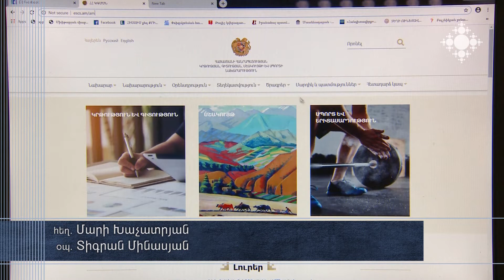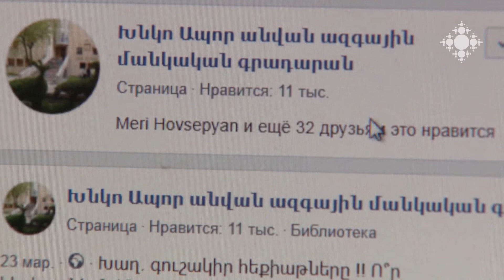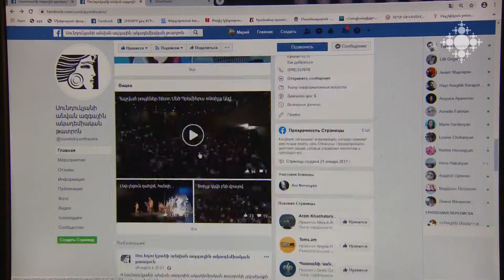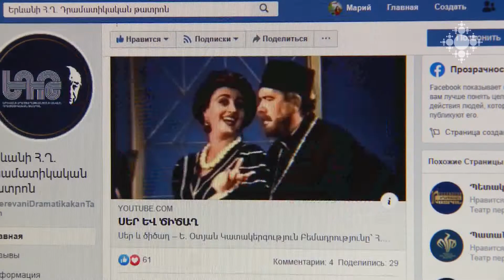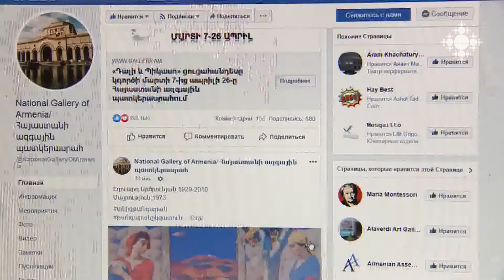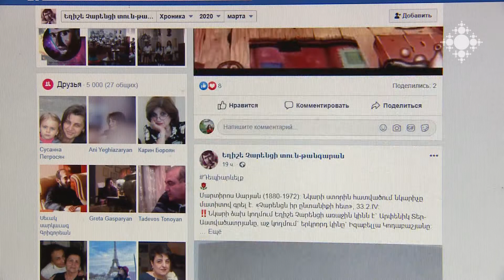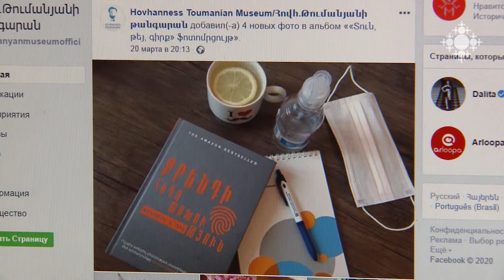Ինչ են առաջարկում մշակութային կառույցները վիրտուալ տիրույթում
Համերգներ, ֆիլմեր, շրջայց թանգարաններում, ներկայացումներ, մրցույթ-վիկտորինաներ, խաղեր, քննարկումներ․  տեղեկացեք՝ ինչ է առաջարկվում մշակութային վիրտուալ տիրույթում։